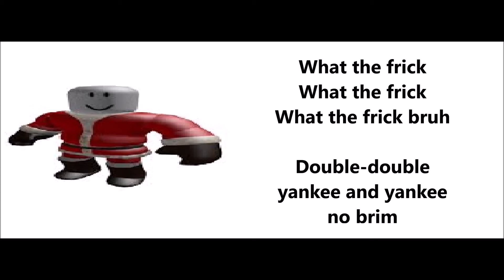What The Frick Bruh | Jingle Bell Rock Parody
what the frick bruh

lyrics:
What the frick
what the frick

double yankee and
yankee no brim

whating and bruhing up
BRUHshes of fun
now the what frick has begun

a double-double yankee
and yankee no brim

whating and bruhing
like what the frick bruh
in the frosty bruhair

what a bright time
it's the right time
to what the frick away

you fricking bruh

now im gonna say that
ur mom gay
fricky-dicky fricky-dicky
frick up your bruh

fricking around the bruh
go frick and bruh
in a what the frick beat

that's the what the frick bruh